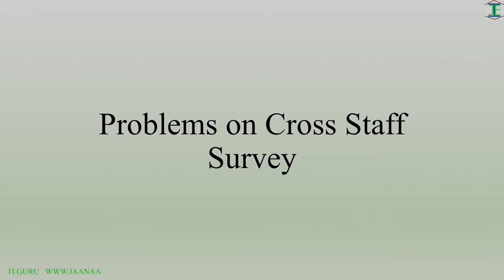Cross staff Survey Problem(Telugu)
The concept of Cross Staff Survey problems has been explained with example and exercise